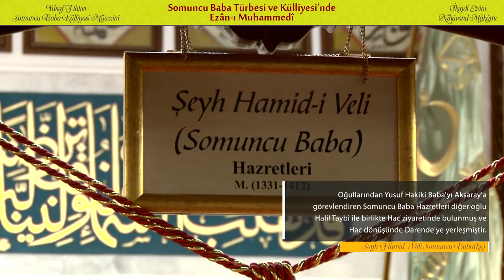İkindi Ezanı | Nihavend Makamı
SOMUNCU BABA TÜRBESİ ve KÜLLİYESİ'NDE İKİNDİ EZÂNI
Okuyan: Yusuf Halıcı
Darende / Malatya

ŞEYH HAMİD-İ VELİ SOMUNCU BABA (KS)
Şeyh Hamid-i Veli Somuncu Baba Hazretlerinin asıl adı Hamid Hamidüddin'dir.Osmanlı Padişahı Yıldırım Bayezid Han zamanında yaşamıştır.İrşad vazifesi için Bursa'da yaşadığı yıllarda çilehânesinin yanında yaptırdığı ekmek fırınında somun pişirip çarşı pazar dolaşarak "Somunlar Müminler" nidâsıyla ekmek dağıttığı için  “Somuncu Baba” olarak da tanınmıştır.

Yıldırım Beyazıd Han'ın Niğbolu zaferine şükür nişânesi olarak yaptırdığı Bursa Ulu Camii'nin açılışında Emir Sultan’ın işaretiyle ilk Hutbeyi Şeyh Hamid-i Veli Hazretleri okumuştur. Hutbede Fatiha Suresini yedi farklı şekilde yorumlamıştır. Bu olağanüstü hutbeyi dinleyen cemaat Şeyh Hamid-i Veli Hazretlerine büyük bir teveccüh ve tazim göstermiştir.Manevi kişiliği ve bilgelik yönü ortaya çıkan Şeyh Hamid-i Veli Hazretleri şöhretten korktuğu için talebeleriyle birlikte Bursa'dan ayrılarak Aksaray'a gelmiştir.

Aksaray'da Hacı Bayramı Veli Hazretlerini dünyaya ve ahirete ait ilimlerde eğiterek yetiştirmiş, irşad vazifesi için Ankara'ya görevlendirmiştir.Oğullarından Yusuf Hakiki Baba'yı da Aksaray'a
görevlendiren Somuncu Baba Hazretleri diğer oğlu Halil Taybi ile birlikte Hac ziyaretinde bulunmuş ve Hac dönüşünde Darende'ye yerleşmiştir.

Şeyh Hamid-i Veli Hazretleri, 1412 (h. 815) tarihinde Darende'de ebedi âleme göç etmiştir. Kabri şerifleri, kendi zamanında halvethane olarak kullanılan şimdiki Şeyh Hamid-i Veli Camii içerisindedir. Şeyh Hamid-i Veli Somuncu Baba(ks) ‘nın kabrinin
bulunduğu bu nâdide mekan O’nun soyundan gelen Es-Seyyid Osman HulusiEfendi(ks) tarafından çeşitli dönemlerde yapılan çalışmalarla restore edilmiştir.

Osman Hulusi Efendi(ks)’nin vefatından sonra 90’lı yıllarda Es-Seyyid Osman Hulusi Efendi Vakfı öncülüğünde yapılan çalışmalarla Türbe ve çevresi genişletilmiş bir Külliye hüviyeti kazandırılmıştır. Türbe Bölümü, Hazire Bölümü, İlave Cami Bölümü, Yeni Cami ve Tanıtım Merkezi Müzesinden oluşan Külliye, dikkat çeken mimari özellikleri ve manevi havası ile her yıl binlerce kişi tarafından ziyaret edilmektedir.